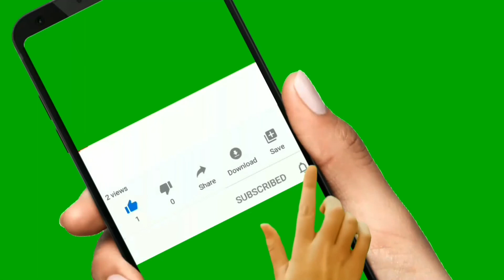Family Rp In Greenville On Roblox.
In Todays Video I Joined A Family In Greenville On Roblox.